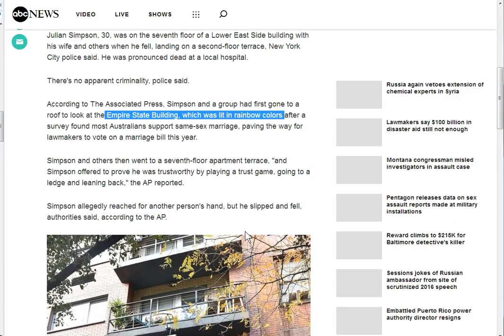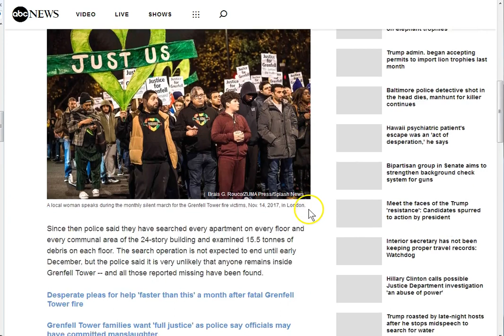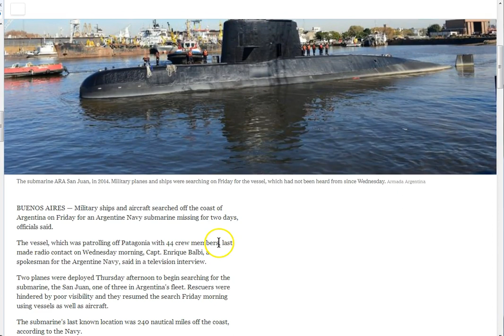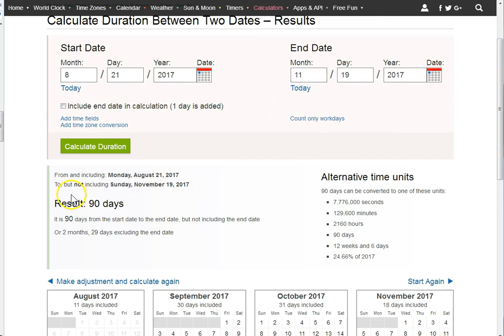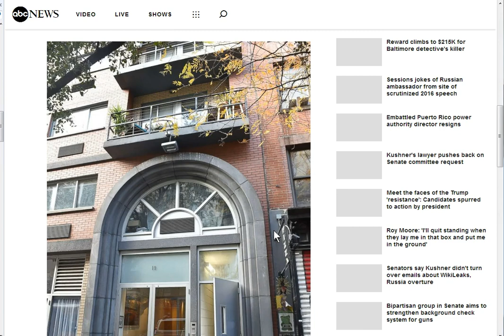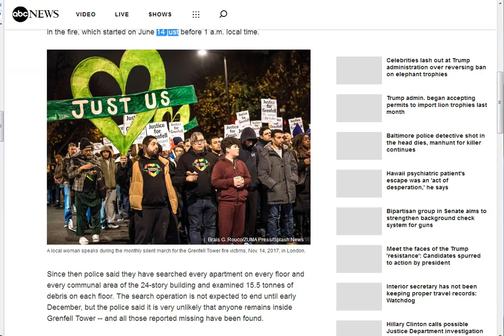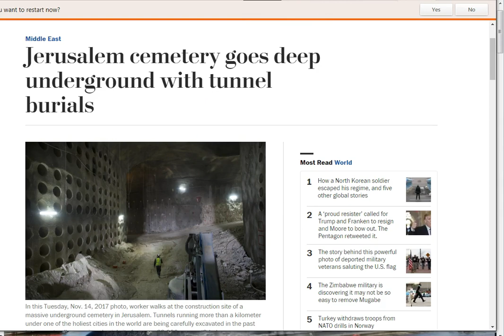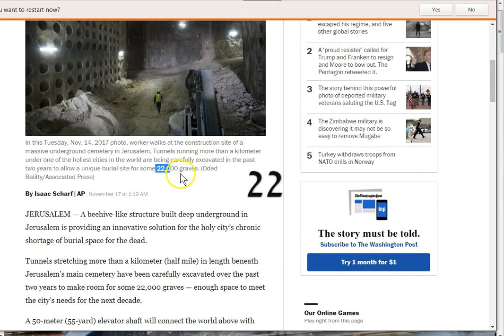The Obama 44 Farewell Connection!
Obama 44 Connection! Was his farewell really a coming out? I just don't know, but you can't deny these are some crazy connections! There is an even better biblical side to this! The only place you'll find peace and safety on this earth is through Jesus Christ. Let no man deceive you!

Amen.